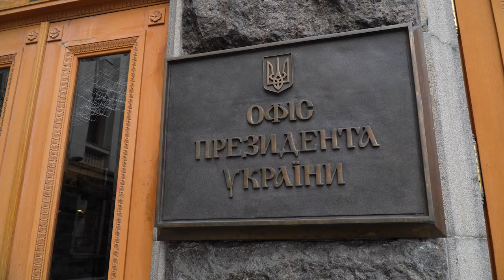Зеленський зустрівся із прем’єром Словенії Голобом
Президент України Володимир Зеленський провів зустріч із Прем’єр-міністром Республіки Словенія Робертом Голобом, який прибув до нашої країни з візитом.